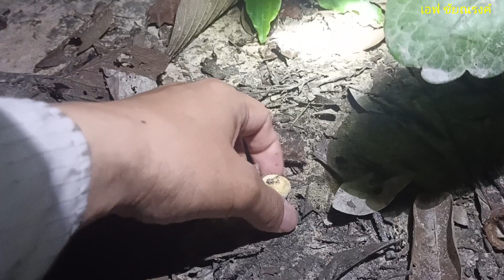เช้าวันหยุดเข้าป่าแต่เช้า เก็บเห็ดไคหมานๆเลยครับ30/10/65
เก็บเห็ดหมานๆหน้าหนาวครับ เห็ดยังออกเยอะอยู่ครับ#เห็ดไค